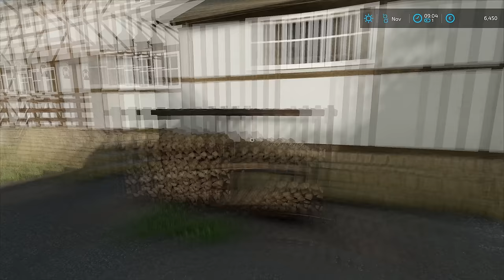Storing GRASS SILAGE in FERMENTING SILOS | Animals on Frühling | Farming Simulator 22 | Episode 7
Today we are at Frühling Farm and we are harvesting grass silage. We started by jumping into a Mercedes Sprinter van and going to the local dealer. When we arrived at the dealer we bought a small trailer with ramps for 1.550 euros. We attached the trailer to the back of the van and headed back to the farm. After we got back we moved Steyr 6150 CVT out of the shed and then we jumped into Aebi 66 push mower and loaded it onto the trailer. Then we strapped the mower to the trailer and headed to the first grass field. We used a mower to mow two headlands so we can mow the rest of the field with a tractor. When the first field was done we loaded the mower onto the trailer and strapped it and then we headed to the second field and did the same thing. After we finished mowing we returned back to the farm and washed the van, trailer, and mower, and then parked them. Then we jumped into Deutz-Fahr AgroStar 4.78 and attached the Pottinger Novadisc 265 mower on the back. When that was done we headed to the first grass field and started mowing the rest of the grass. After the first field was mowed we headed to the second one and we did the same thing. We mowed both of the fields and then we headed back to the farm where we washed the tractor and mower and then parked them. The next job was to windrow the grass and for that job, we used Steyr 975 with Krone Swadro 395 windrow. We attached the windrow to the tractor and headed to the first field. We unfolded the windrow and did one headland pass and then we set up GPS and did ups and downs. After we got the first field done we headed to the second field and did the same thing. It took us some time to finish windowing grass but we managed to do it. Then we headed back to the farm and washed the tractor and windrow and then parked them. We also parked the Steyr 6150 CVT in the shed and then we jumped into Deutz-Fahr AgroStar 6.38 Special and attached Pottinger Boss Alpin 251 loading wagon to it. After that was done we headed to the first field and started collecting grass. We got three loads of grass from the first field to the fermenting silo and then we headed to the second field where we only got two loads of grass. The grass was unloaded in fermenting silo where it will turn into grass silage. When we got everything done we washed the tractor and loading wagon and then parked them. Then we headed inside the house to take a break.

🖥️PC Specifications:
Processor: AMD Ryzen 9 3900X AM4
Motherboard: GIGABYTE MB B450 AORUS ELITE
Graphics Card: Gigabyte RTX 2070 SUPER 8GB
RAM: 2x8GB 3200 MHz DDR4 Patriot VIPER
Power Supply: Thermaltake RGB 650W
SSD-1: Samsung 970 EVO NVMe M.2 1TB
SSD-2: Intel 660P M2 NVME 3 500 GB
HDD: WDC WD10EZEX 1TB

Songs:
0:11 - 3:42 Kisma - Fingertips
3:43 - 7:49 Sad Puppy - Doing It
7:50 - 11:56 Aurora B.Polaris - ANYTH1NG (ft. LXST ANGELES)
11:57 - 16:43 OLWIK - Taking Over (feat. Alexa Lusader)
16:44 - 20:06 Cartoon - Howling (Ft. Asena)
20:07 - 23:01 Kisma - We Are